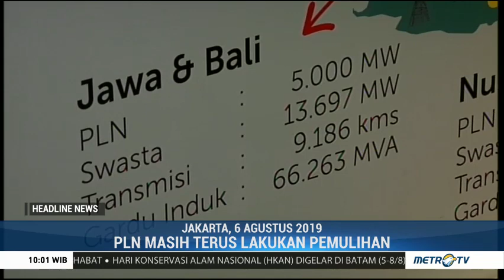Dirut PLN: Listrik Sudah Normal! Pelanggan Terdampak 'Blackout' Akan Diberi Diskon Tagihan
PLT Dirut PLN Sripeni Inten Cahyani memastikan bahwa pasokan listrik sudah kembali normal. Selain itu, Sripeni menyatakan bahwa kompensasi warga atas kejadian pemadaman massal akan diberikan secara otomatis pada rekening bulan Agustus.